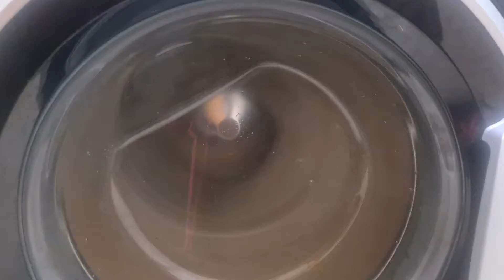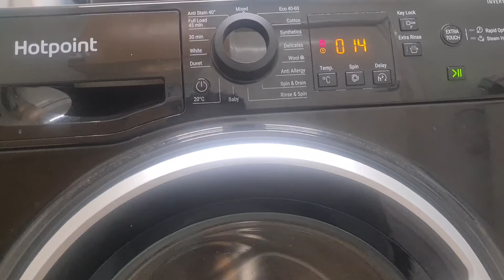Hotpoint NSWR843C final fast spin 1200rpm